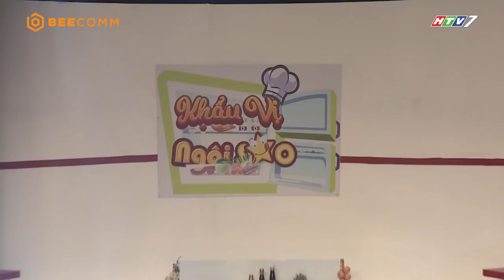Khẩu Vị Ngôi Sao mùa 4 | Tập 19 | Đỗ Phú Quí bị fan nam tố từng “ăn nằm” chung